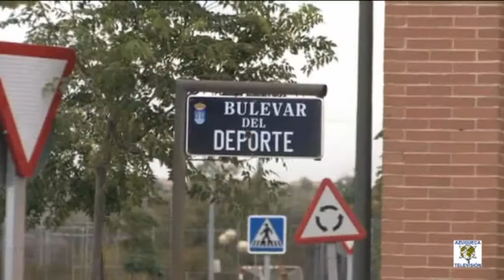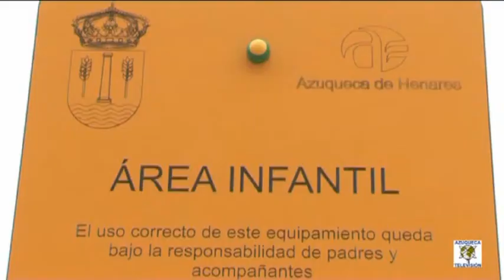El Ayuntamiento recepciona parte del nuevo sector R6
El alcalde azudense, Pablo Bellido y el responsable de la empresa Hansa Urbana, Fernando Sarmentero, han firmado el acta de recepción definitiva de parte de las obras de urbanización del Sector SUR R6, el situado entre el complejo deportivo San Miguel y la avenida del Siglo XXI. La superficie recepcionada ronda los 750.000 metros cuadrados y está enclavada entre la calle Rafael Nadal y el Bulevar del Deporte y entre la carretera de Villanueva y la calle José Manuel Egea.
Según ha explicado el concejal de Planificación Territorial, Julio García, con esta firma se completa la urbanización de los terrenos sobre los que se están edificando tres promociones de vivienda protegida, que ya están a punto de ser entregadas. En concreto, se trata de tres promociones impulsadas por las cooperativas Vitra Castilla-La Mancha, Sierra de la Atalaya y Castillo de la Atalaya, que suman algo más de 300 nuevas viviendas.
Julio García ha recordado que las obras de este sector estaban ejecutadas en un 80 por ciento desde hace varios años y su finalización estaba pendiente de que los promotores de las viviendas fuesen avanzando en su edificación. La prioridad del Ayuntamiento ha sido asegurar que las viviendas iniciadas cuenten con la urbanización terminada y con todos los servicios necesarios para ser habitadas.
Los 750.000 metros cuadrados que hoy ha recepcionado el Ayuntamiento están ya plenamente urbanizados ,incluyendo zonas verdes, señalización viaria, mobiliario y alumbrado.
En el bulevar del Deporte se han terminado y recepcionado la calzada contigua a las edificaciones y el bulevar central, quedando  pendiente de rematar la calzada que dará servicio a las manzanas aún sin edificar.
Estas calles actualmente son muy usadas por los azudenses que desde el centro de la ciudada quieren acceder a la pistas de Paddel y tenis, así como al complejo deportivo San Miguel